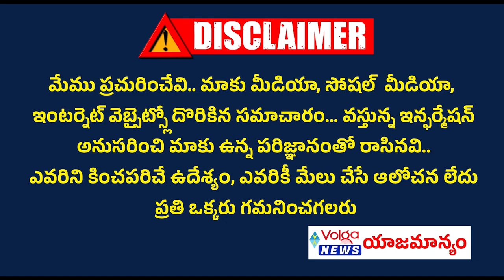కేసీఆర్ సభకు భారీగా తరలివచ్చిన ప్రజలు | BRS Huge Public In Kcr Nalgonda Meeting | Ktr